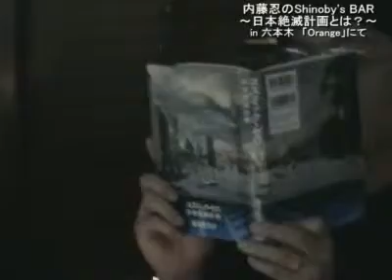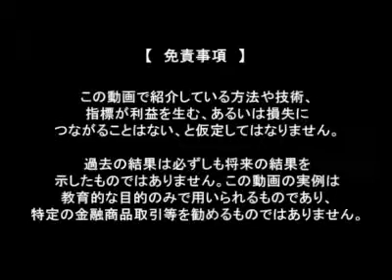【第2話】内藤忍のShinoby'sBAR～日本絶滅計画とは?～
【出演者】内藤忍、ゲスト:清涼院流水(ミステリー作家)
【内容】新年を明けた20××年。一人、また、一人と人が消えていく。そして、最後には日本から誰もいなくなった。。。一体、犯人は誰?という奇抜なストーリーの「コズミック・ゼロ」。そんな起こりえない事件が、投資の世界でも起こるかもしれない。ありえない、しかし、起こった100年に1度の金融危機。常識は一旦、捨てましょう。(09年05月29日更新)